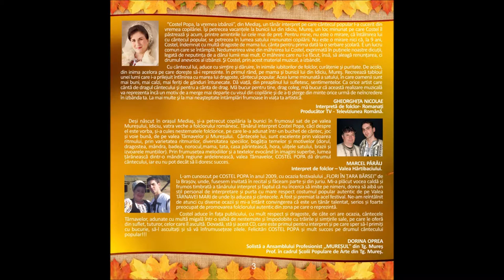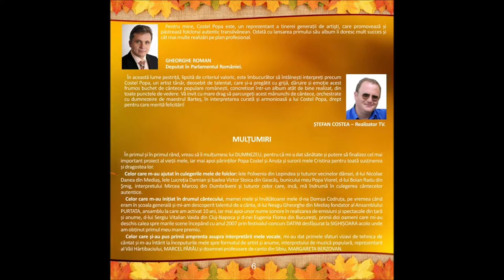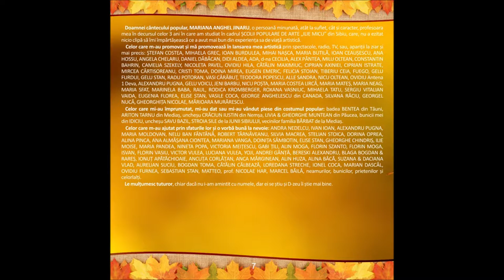16 COSTEL POPA & O Bartes - Se jucau frații-n țărână (ALBUM 2013)